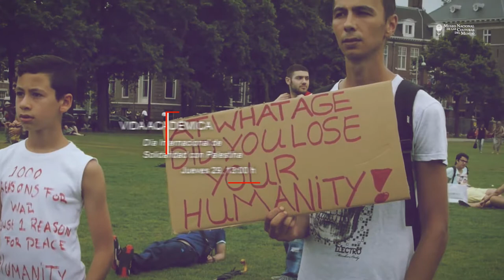Cartelera noviembre 2018 2da parte